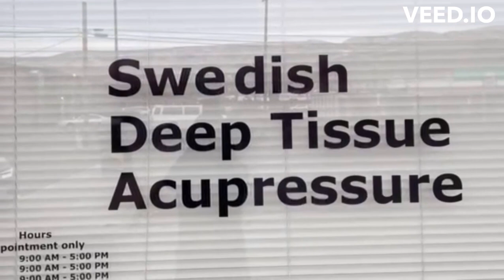Sage Massage Lewiston, Idaho, Clarkston, Washington